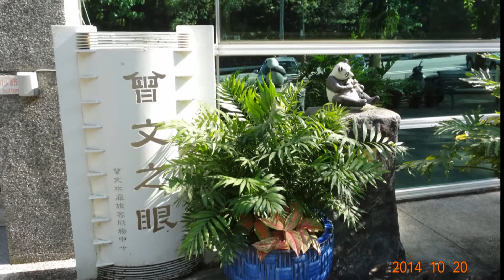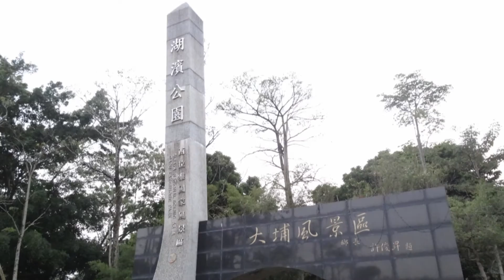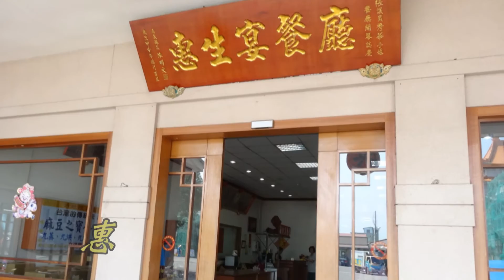台南嘉義二日遊103.10.20~10.21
曾文水庫、曾文之眼、觀海樓、情人瀑布、湖濱公園、吊橋、竹山紫南宮。